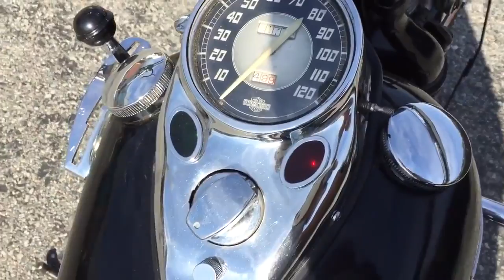'36 EL bobber. Video by Rich Carey